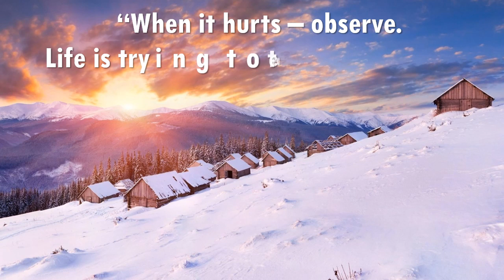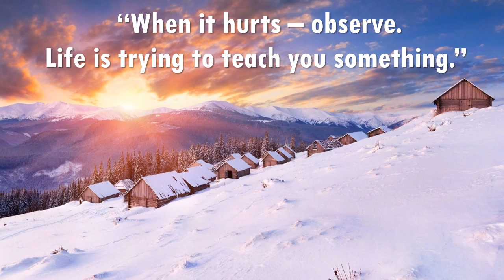Bitters At The Saloon - Bird Creek ( No Copyright Music )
Life Quotes "When it hurts – observe. Life is trying to teach you something."